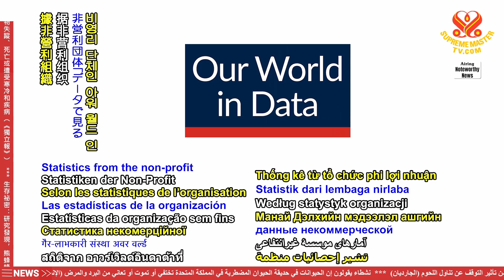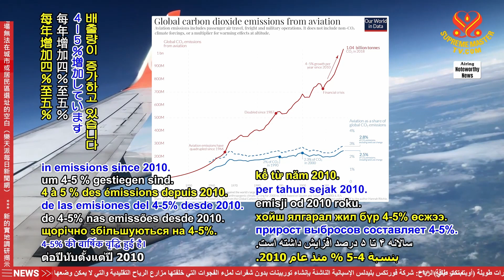2395 NWN 2 European study reveals airport pollution increasing globally 1080p